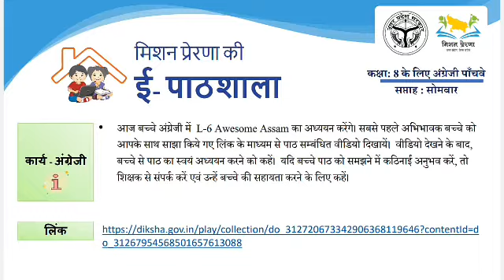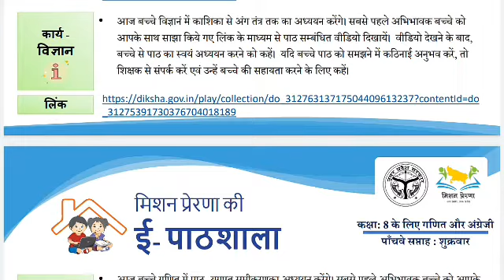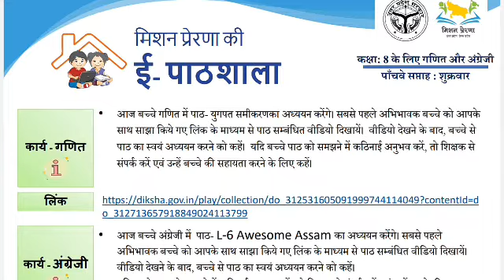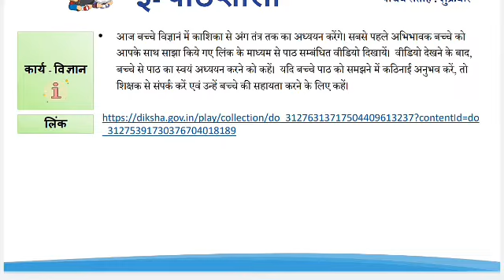मिशन प्रेरणा की ई पाठशाला कक्षा-8 के लिए 5वें सप्ताह की कार्य योजना